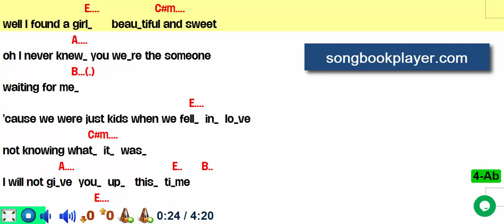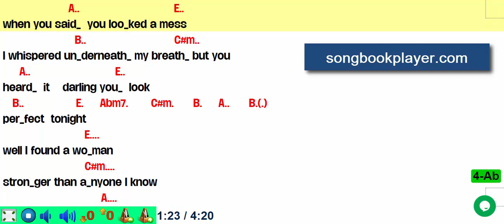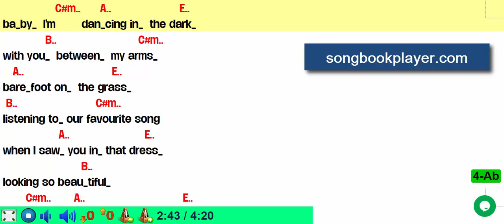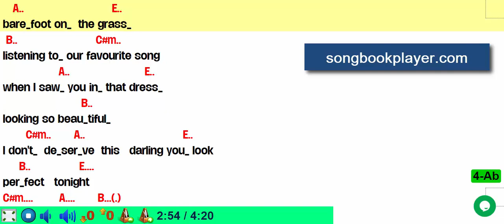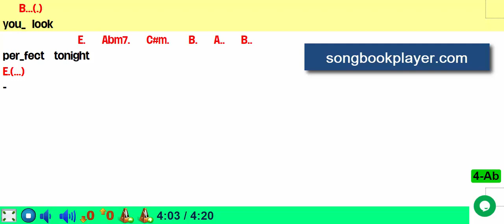prompter for sheet music : Ed Sheeran - Perfect (guitar - piano - singers)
hundreds of sheet music in all styles
show guitar and piano chords
transposition of sheet music and audio sound
change the tempo
foot control (bluetooth)...